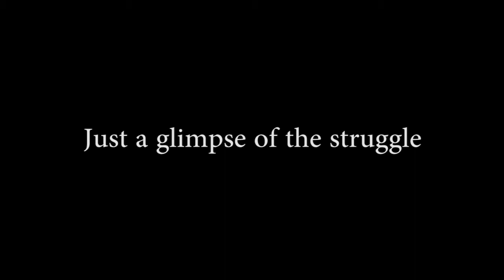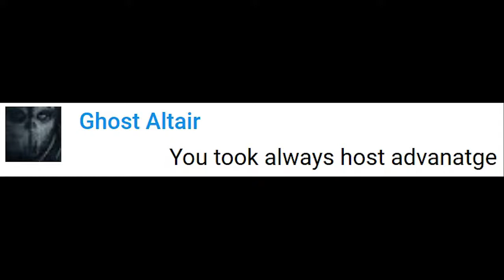La La Lag